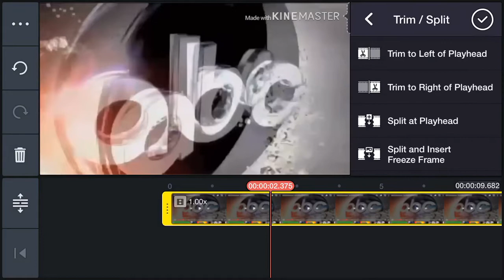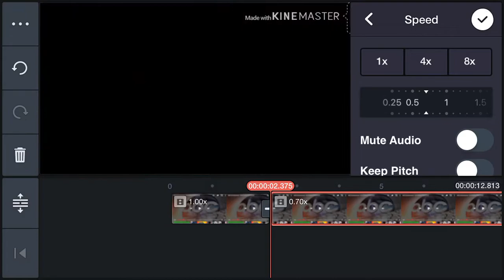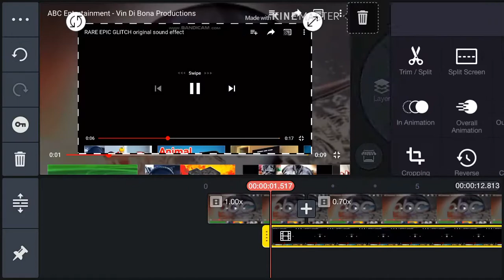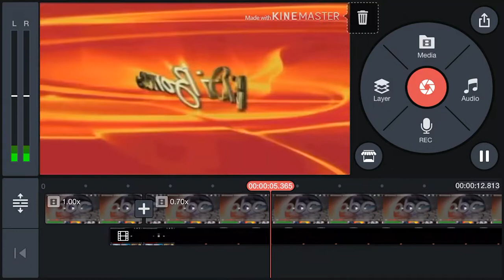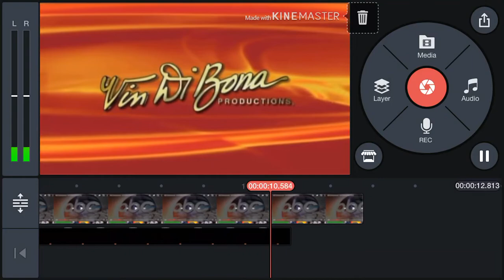How To Do REG On KineMaster